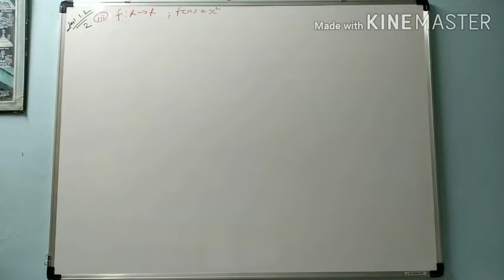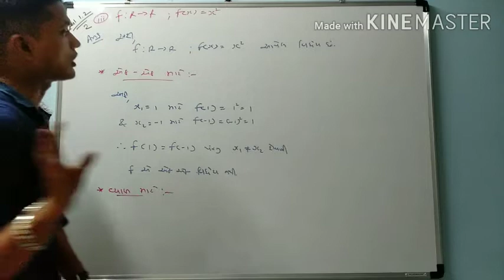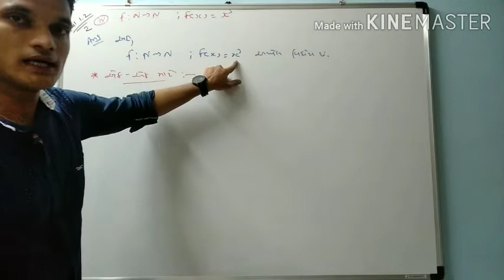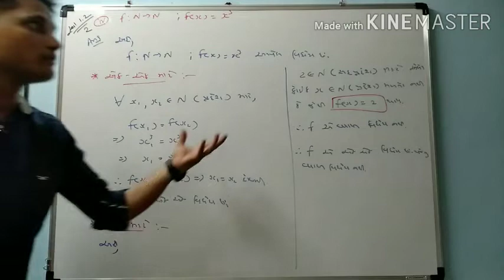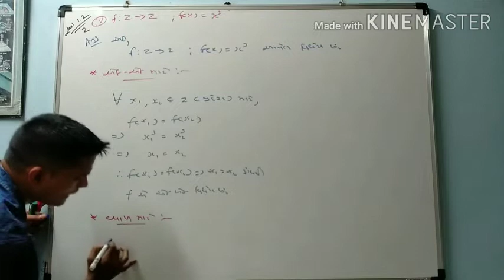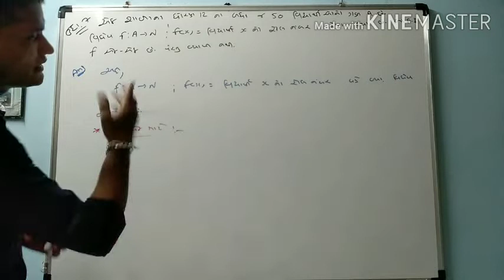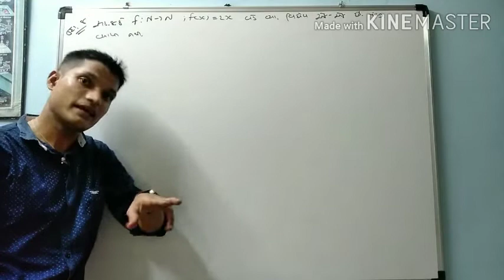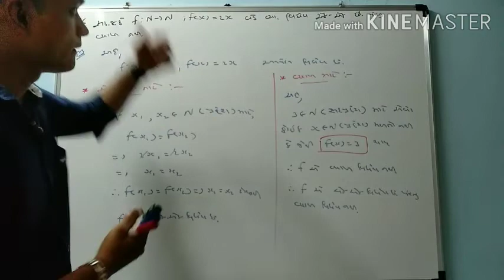Std 12 - Guj. Med. Mathematics CH : 1 સંબંધ અને વિધેય ( Lecture 9 )